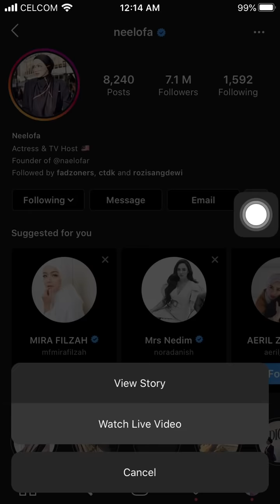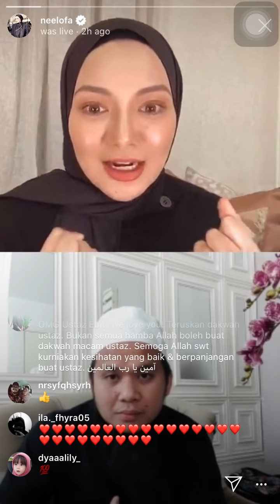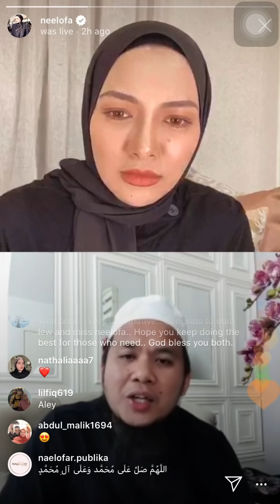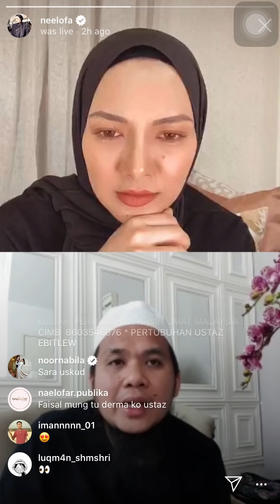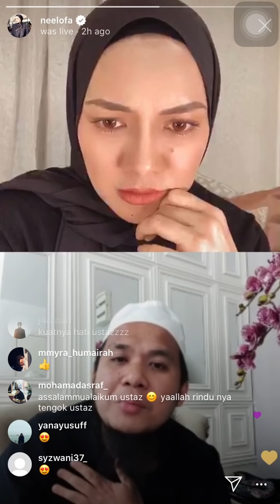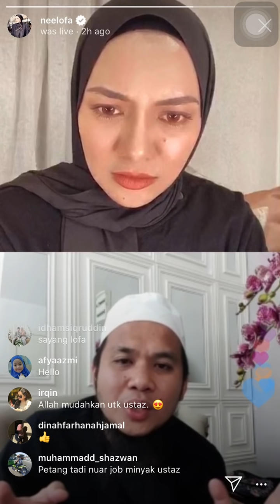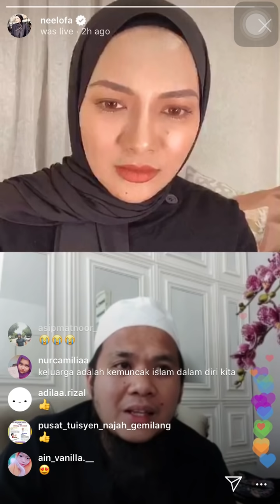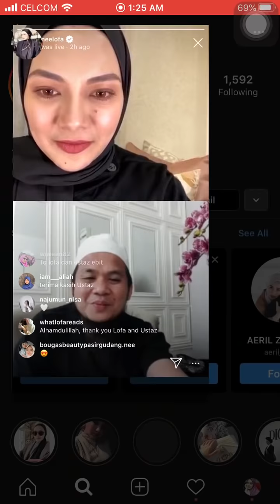Ustaz Ebit Lew ada sebut Siti Nurhaliza dalam LIVE Neelofa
Baru baru neelofa ada buat live bersama kesayangan rakyat malaysia iaitu ustaz ebit lew.. Dan paling tidak sangka ustaz ebit lew mention nama Siti Nurhaliza dalam live tersebut..

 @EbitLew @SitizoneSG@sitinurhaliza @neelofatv